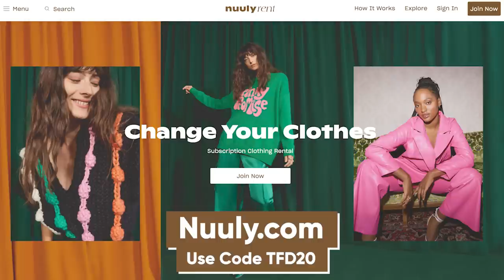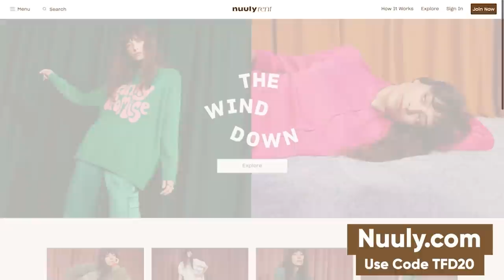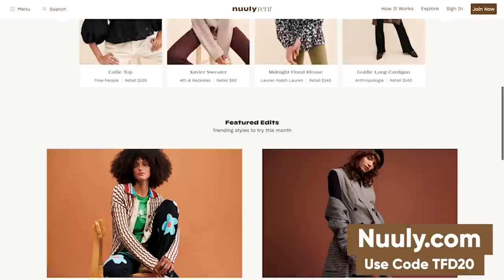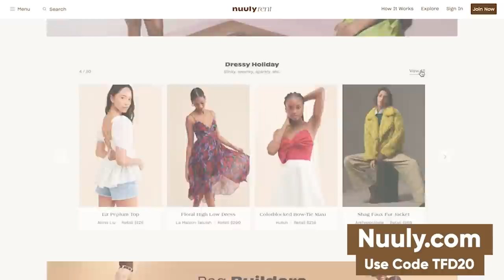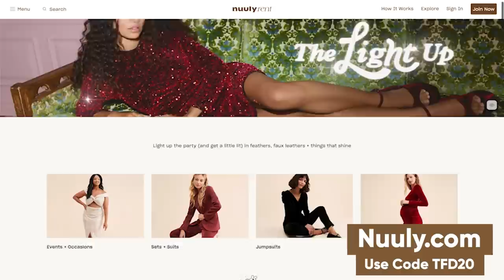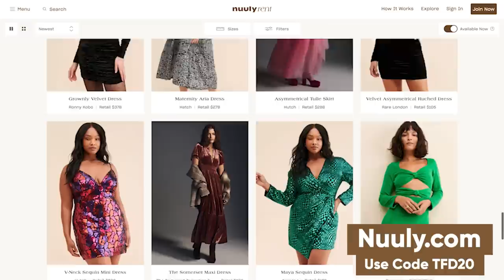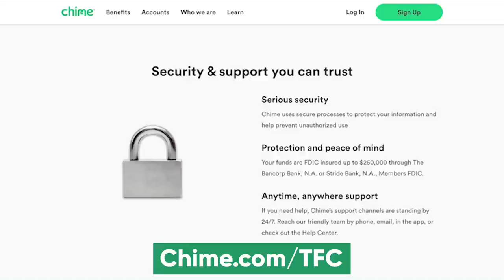Dietitian @AbbeysKitchen On Diet Culture, Toxic Wellness, & The Dangers Of "Eating Clean"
See for yourself why Chime is so loved That’s Chime is a financial technology company, not a bank. Banking services and debit card provided by The Bancorp Bank or Stride Bank, N.A.; Members FDIC. Early access to direct deposit funds depends on payer. SpotMe eligibility requirements and overdraft limits apply. Chime was the 2021 #1 most downloaded banking app in the US according to Apptopia®.

Welcome back to The Financial Confessions! In our season 4 premiere, Chelsea talks with dietician and YouTuber Abbey Sharp about the biggest diet culture myths, what mindful eating actually looks like, and how to create a better relationship with food/